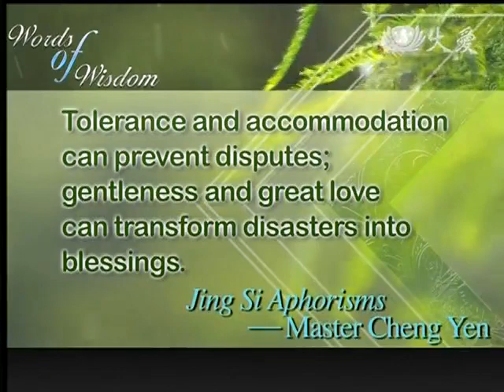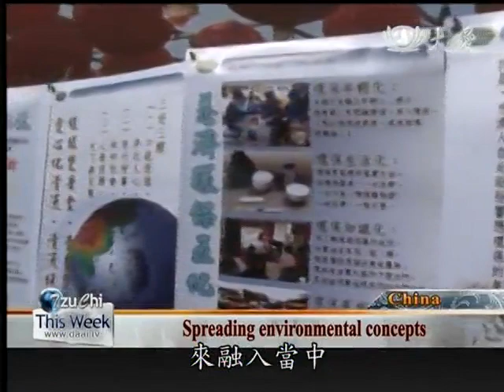20140308《Tzu Chi This Week》